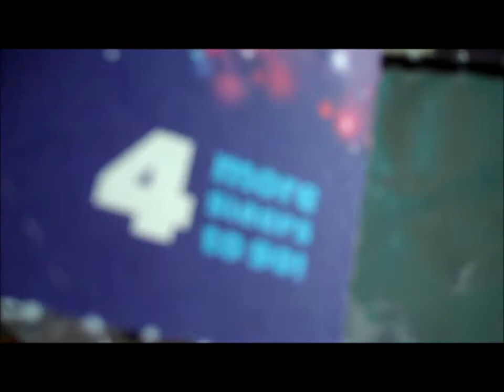DECEMVLOG 21 - RUBBER DUCKTASTIC!!